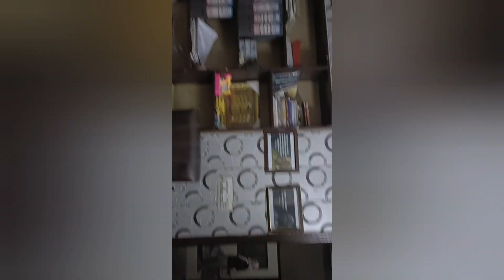2nd wife apna bacha kis ko dena chahti thi || Uzma Ki Dunya